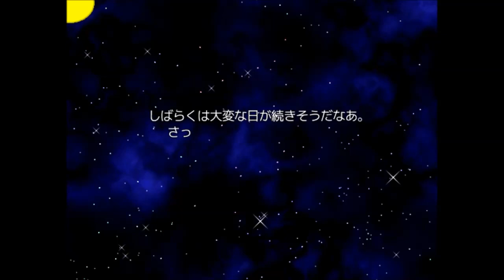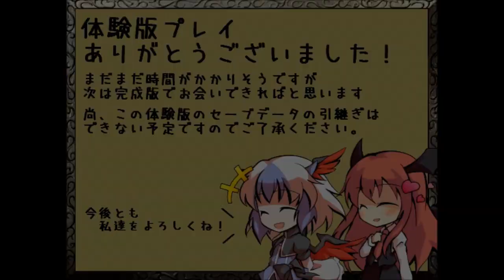【新作・東方系RPG】十六夜さんが「名無き者往く名無き道」をバイナリティを確認してからプレイ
製作者
東方急行様(水橋咲夜)